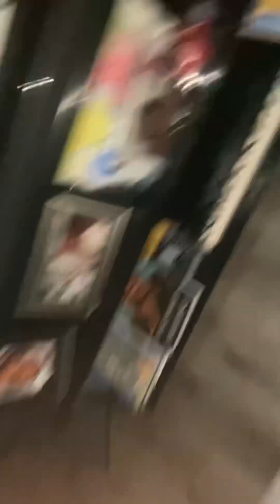Walmart shopping | Doing a pedicure for my boyfriend do I still have it?￼